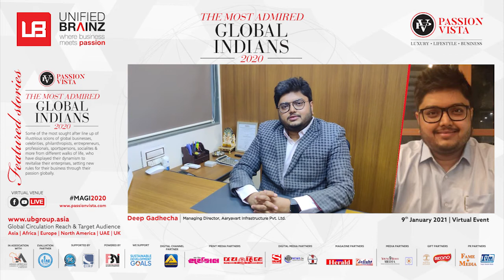Passion Vista shared joyous moments with "Deep Gadhecha" on its 2nd anniversary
Managing Director - Aaryavart Infrastructure Pvt Ltd.
Get acquainted with some of the most sought line up of illustrious scions of global businesses, celebrities, philanthropists, entrepreneurs, professionals, sportspersons, socialites & more from different walks of life, who've displayed their dynamism to revitalize their enterprise by setting new rules for their global business through their passion.